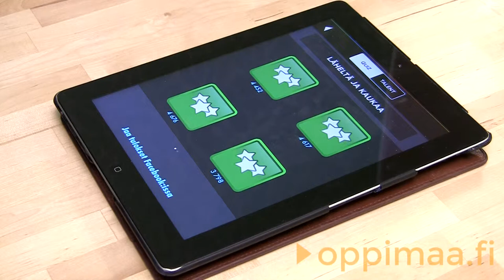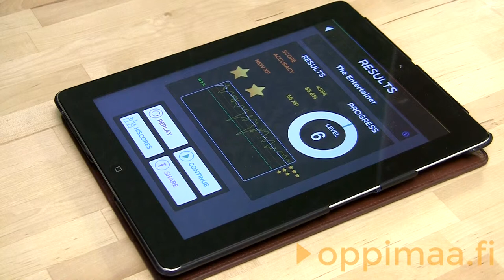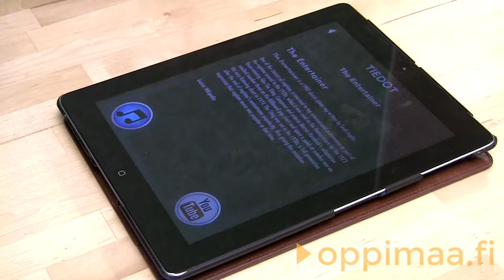Näin käytät Mubikia II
Ilkka Räsänen esittelee Mubik-musiikkipeliä. 4/4. Tuotanto Oppimaa Oy.